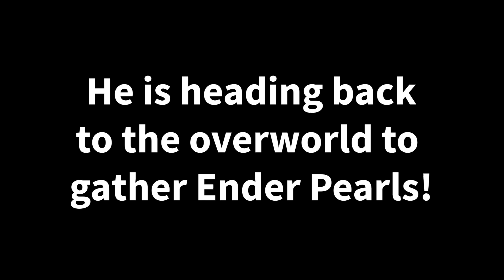OPTIMUS PRIME Speedruner vs Hunter - in Minecraft - Maizen